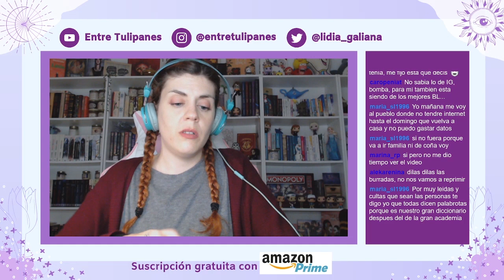Lectura ORGULLO Y PREJUICIO | Caps 9, 10, 11 y 12 | 🌷Entre Tulipanes🌷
Directos los martes, jueves y domingos.

↓⬇️¡NO TE PIERDAS!⬇️↓
•📚•MIS NOVELAS•📚•

🌷En época de tulipanes🌷
-Punto de venta

💐El chico de las flores💐 y 📗La chica de los libros📗
-Punto de venta libro 1

🦋El baile de la libélula🦋
-Punto de venta